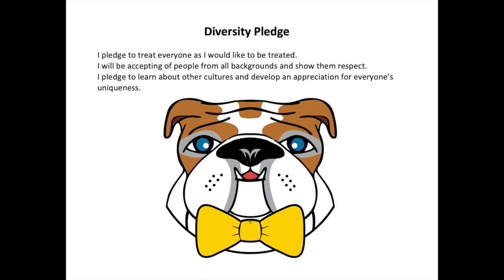McDTV Morning Announcements May 19, 2020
This video is about McDTV Morning Announcements May 19, 2020